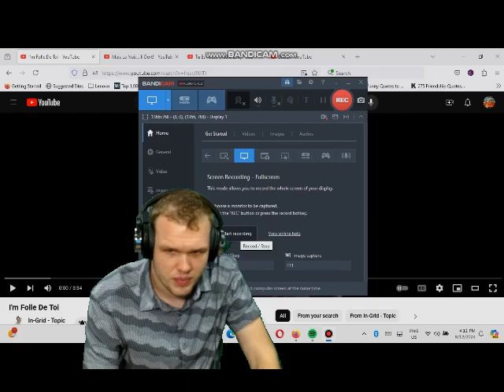IN Grid I'm Folle De Toi DJMark2000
Cool song
listen to this Accordion
It is very cool